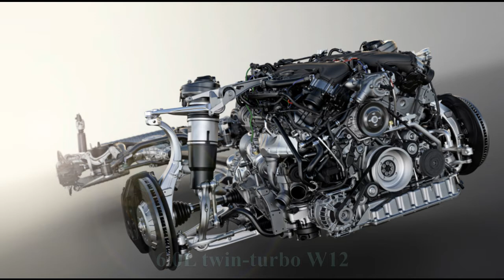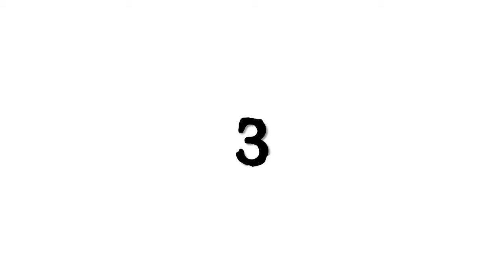Top 8 luxuries cars in 2021 || Most luxury cars in 2021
Porsche Taycan Cross Turismo
Audi A8
Genesis GV80
2021 Rolls Royce Ghost
Cadillac Escalade
00:00 - intro
01:59 - Number 8
04:22 - Number 7
07:05 - Number 6
09:11 - Number 5
10:53 - Number 4
13:03 - Number 3
15:15 - Number 2
17:39 - Number 1